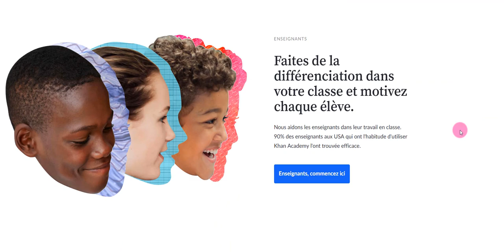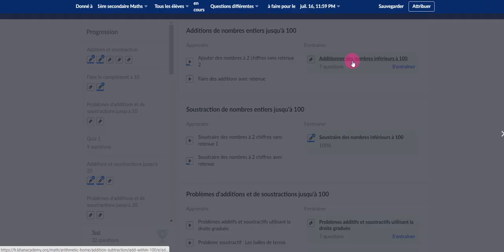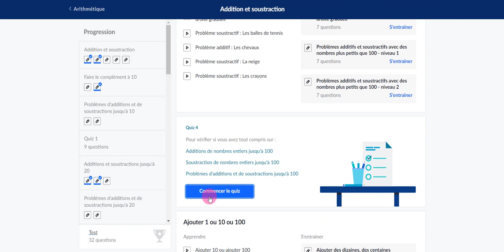[POUR TOUS] Vue d'ensemble du site Khan Academy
Que trouve-t-on sur Khan Academy ? Où trouver la matière que je cherche ?